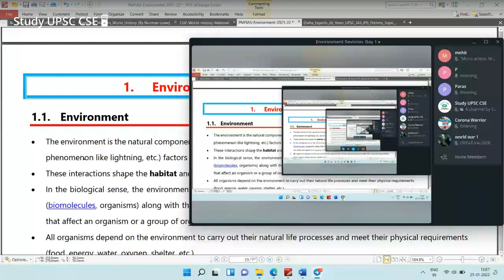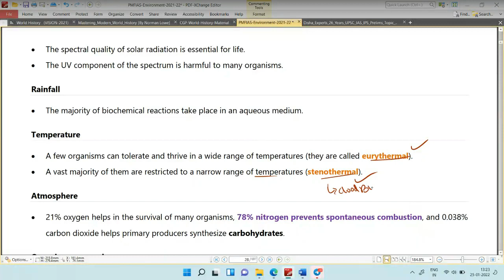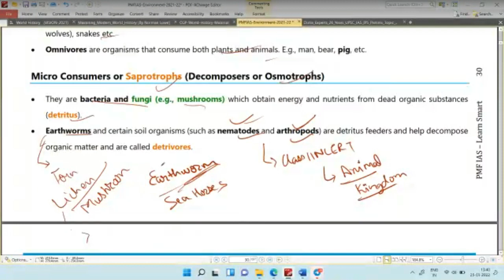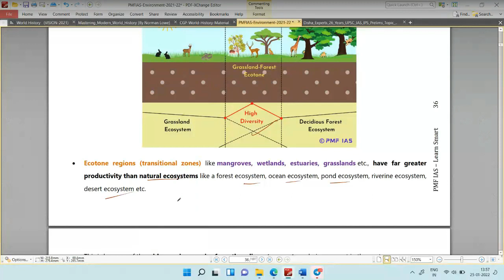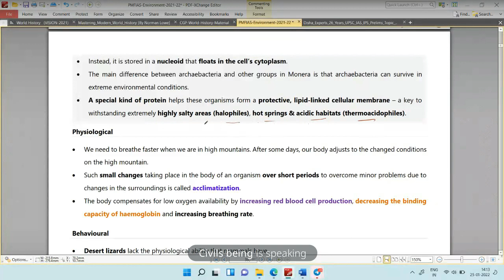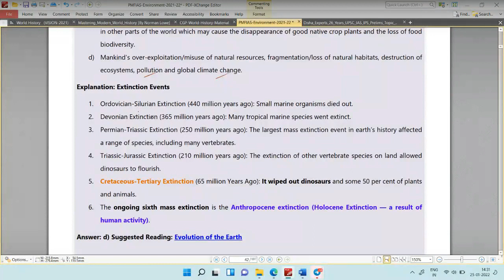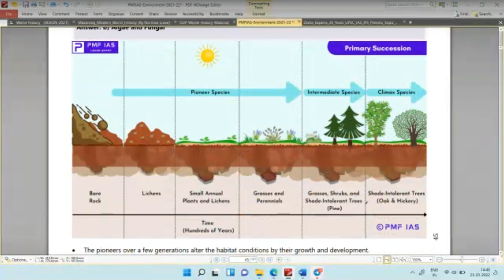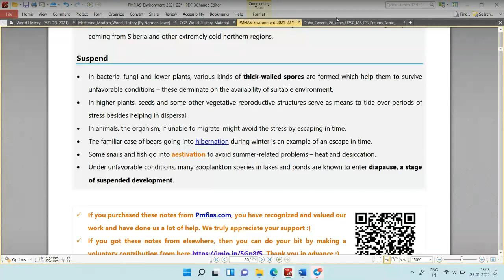Environment Revision: Environment & Habitat; Ecology: Principles & Org; Functions of Ecosystem - 1